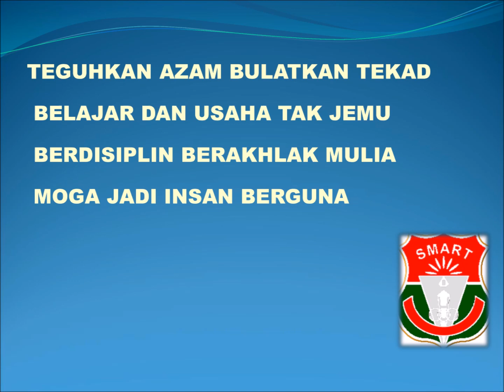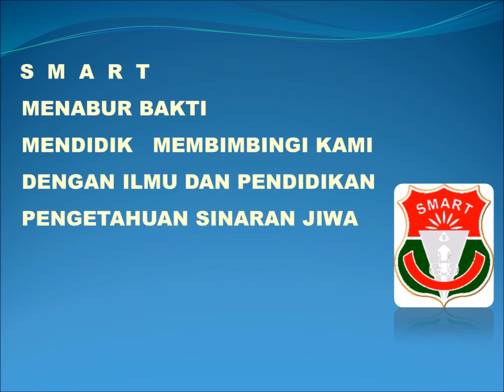LAGU SMART PENGETAHUAN SINARAN JIWA